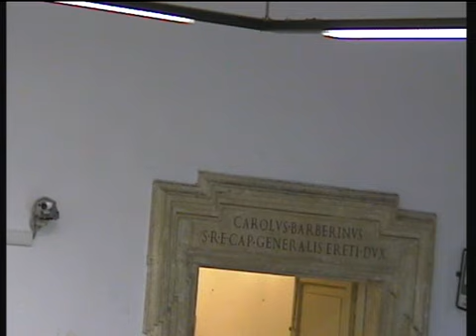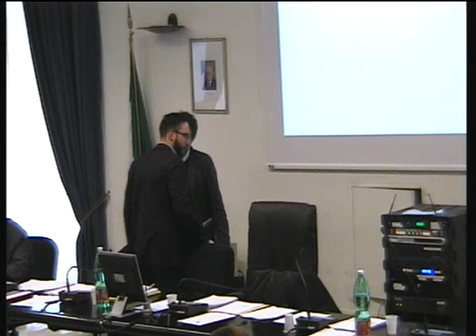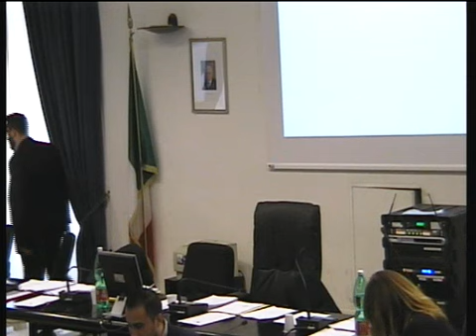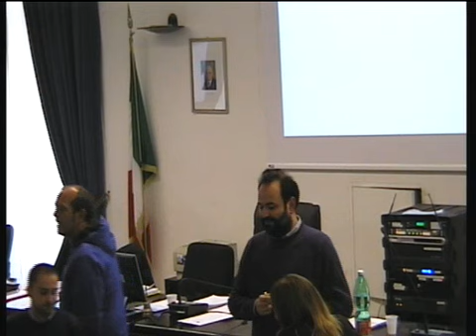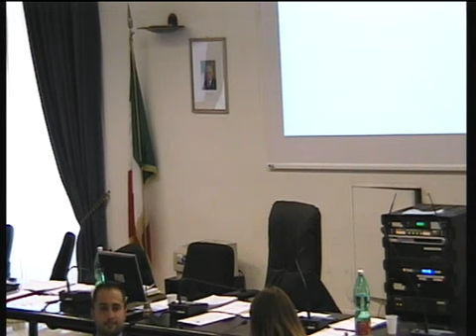Seduta Consiglio Comunale del 28/04/2016 Parte 1